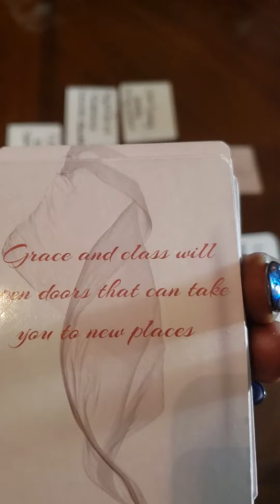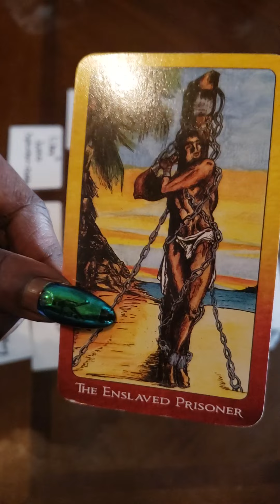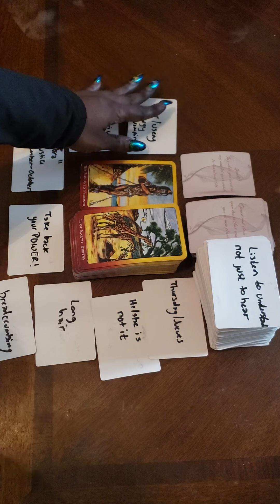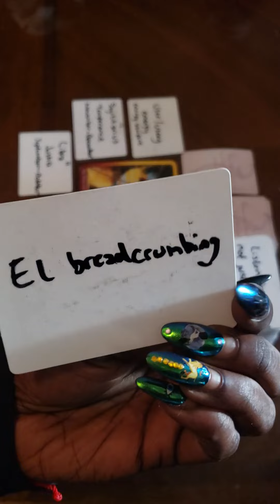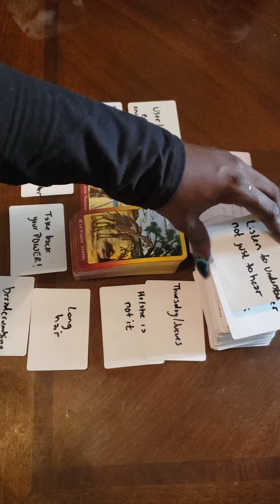Scorpio - Speak with Class to Reclaim Your Power